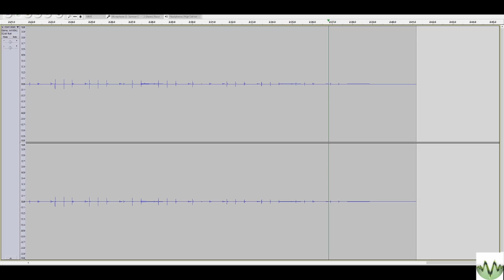C041120G Original Song by Macbigicekeys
Made with bleeps and bloops and thumps in LMMS.  I hadn't played around with LMMS in a few years.

This video should be advertisement-free. In nearly ten years, I haven't been able to earn directly from YouTube.  It's part of being a small, hobby-based channel.  If you enjoy discovering new games with me, please, support with shares, comments, likes.  Donations to support further game exploration and discovery can be made through PayPal and Thank You!! :E

I make let's play videos, game discovery videos, reviews, how to's, original poetry, music and other creative stuff.  I also stream often on
Twitch.tv/macbigicekeys

Search YouTube, Twitter, Soundcloud, Facebook, etc. for Macbigicekeys